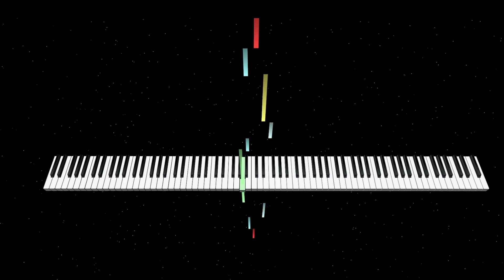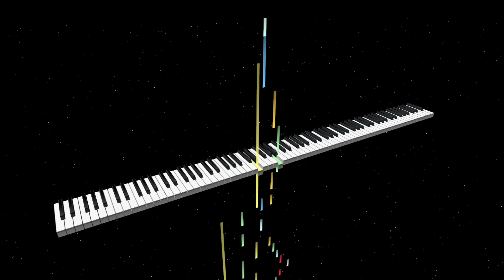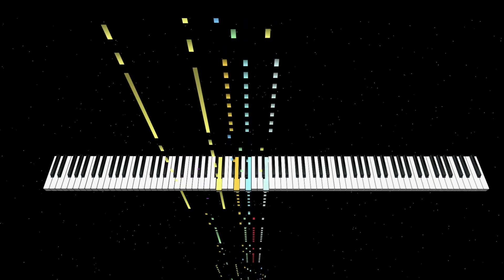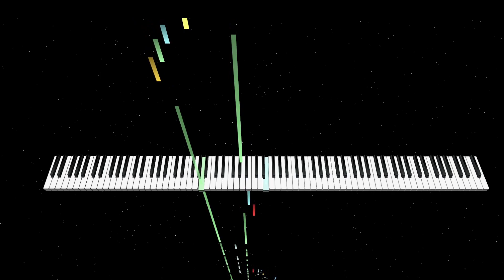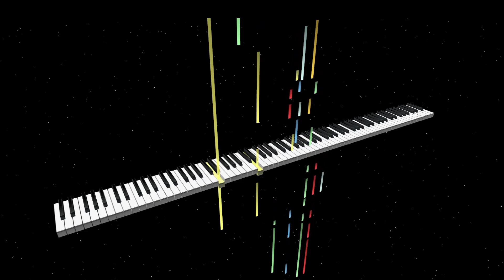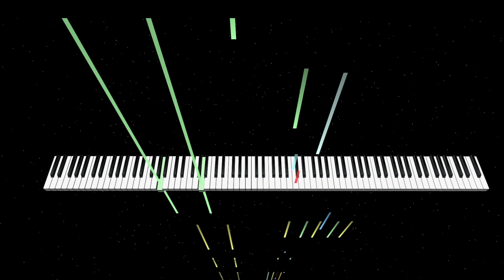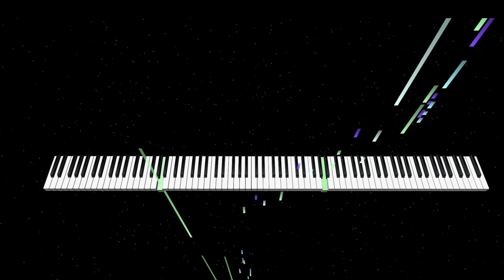A Night To Remember - Midi Visualization (Piano Tone Poem)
Again, I am tweaking the process, trying to get higher quality recordings of Midi trail and different camera view points. Let me know what you think of this wildly forgotten night.

This is the 10th track off my album Made In The Shade, check it out on Bandcamp